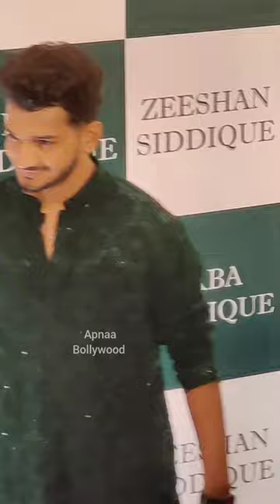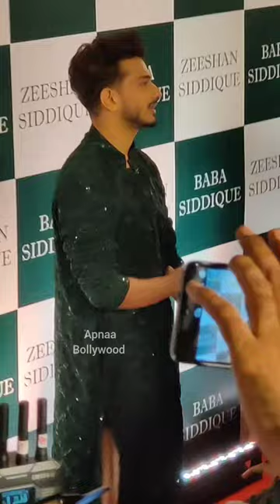Munawar Faruqui looks Handsome in Green Kurta at Baba Siddique Grand Iftar Party